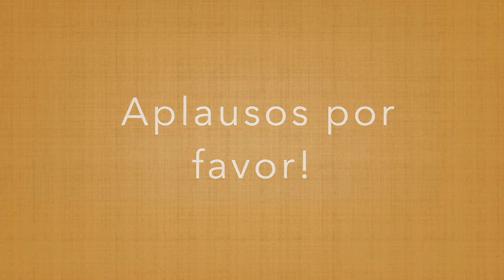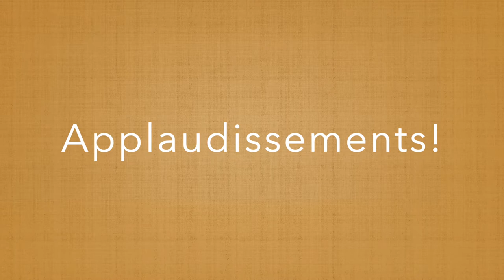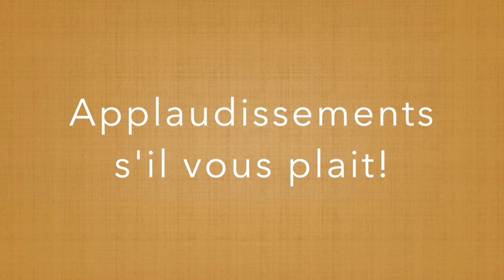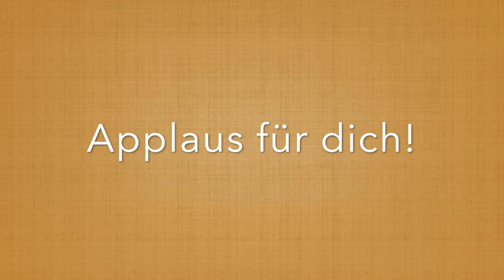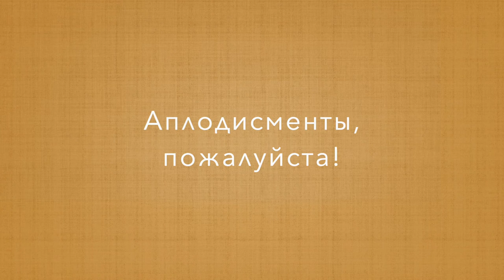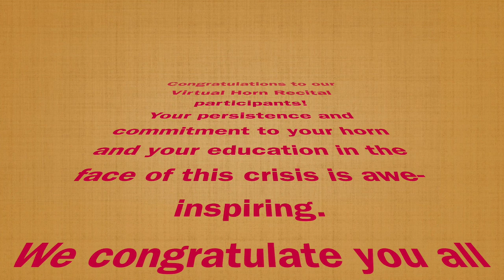UMN Virtual Horn Etude Recital - May 4, 2020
Welcome to the University of Minnesota Horn Studio's Virtual Horn Recital! We are thrilled that you can join us. This recital link is open to those who are U of M Horn Studio members, friends and family. Please do not share this link publicly.  Thank you!